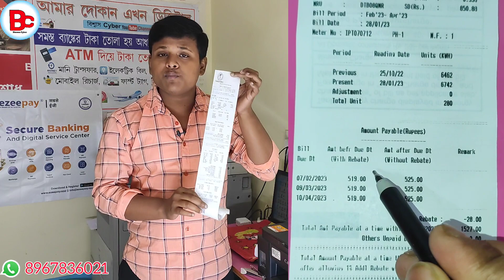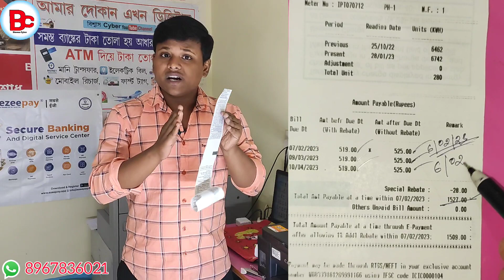বিদ্যুৎ বিল জমা নিয়ে ঝামেলা | একমাসের বিল দিয়ে তিন মাসের দাবি | Cyber cafe business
Best mobile recharge app with high commission | Best Recharge App | Smslink recharge app

আমাদের কাছে যে যে পরিষেবাগুলি পাবেন :
💥Spicy Money -- Retailer I'd (Only Nadia District)
💥Fino Payment Bank --  Retailer id ( Banking CSP )
💥Recharge App  - 1)Super Distributor 2)Distributor 3)Retailer id
💥NSDL Pan  - 1) Master Distributor 2) Distributor 3) Retailer id

1) Epson All-in-One Ink
2) HP Ink Tank
3) Brother
4) Canon All-in-One Ink